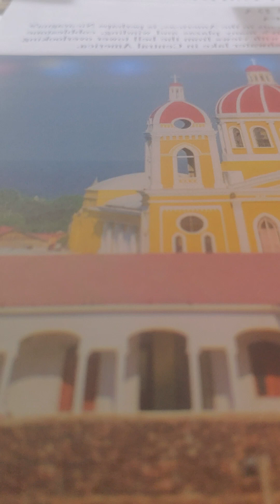proverbs 16 kjv